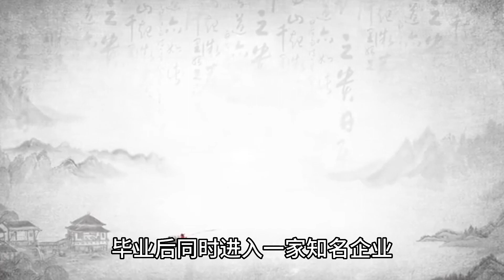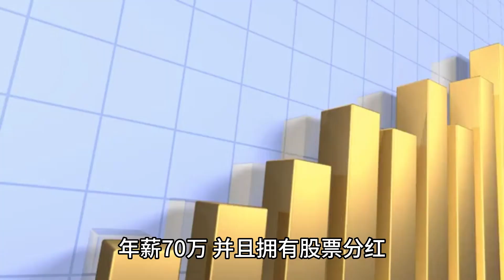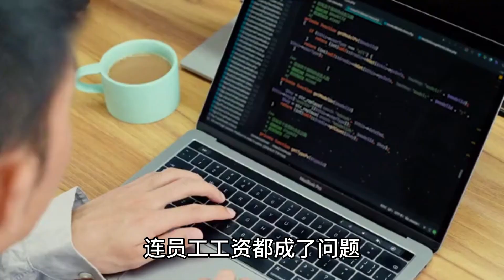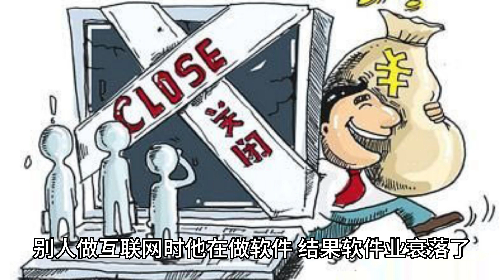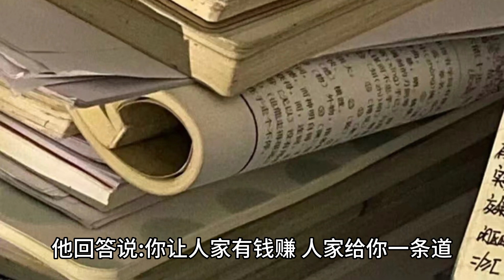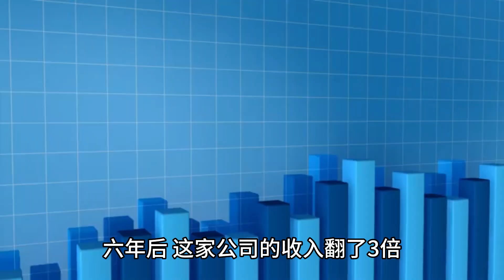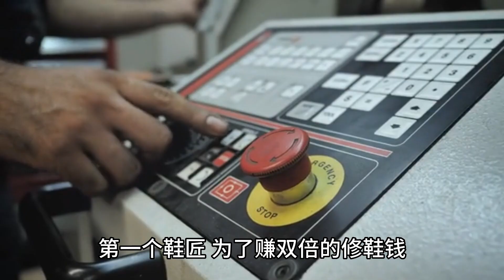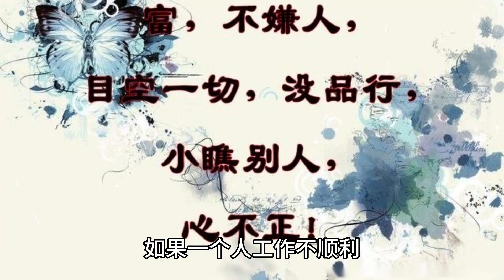赚钱仿佛是一件很轻松的事情。 除了运气好、家境好，最主要是后者养成了一种“吸金体质”